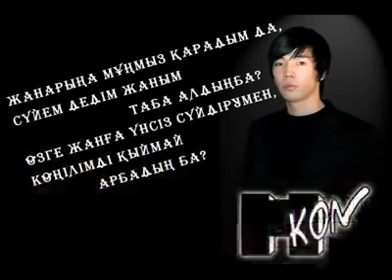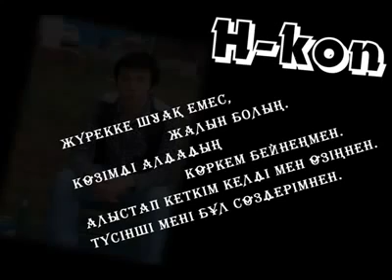Кеткім келді алыстап Соңғы тұяқ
Баян -Өлгий реп старс Соңғы тұяқ продакшны бірлесіп ұсынады!